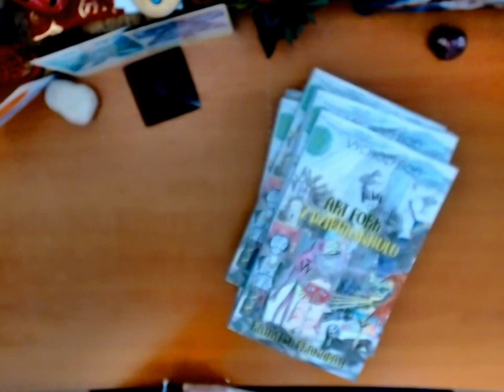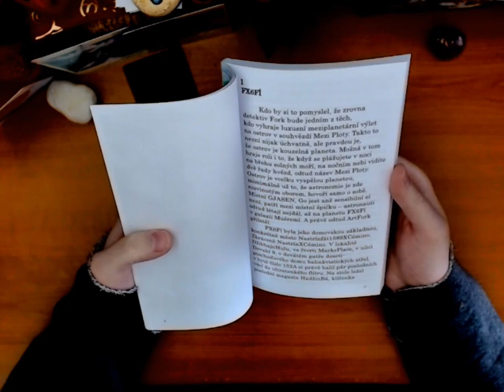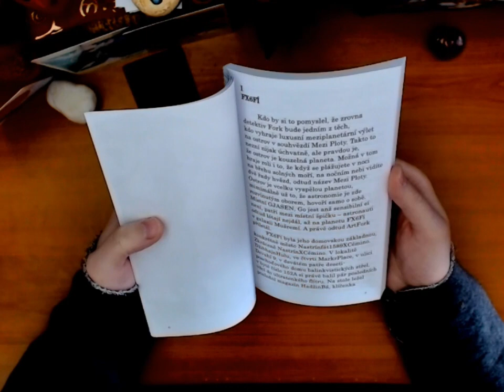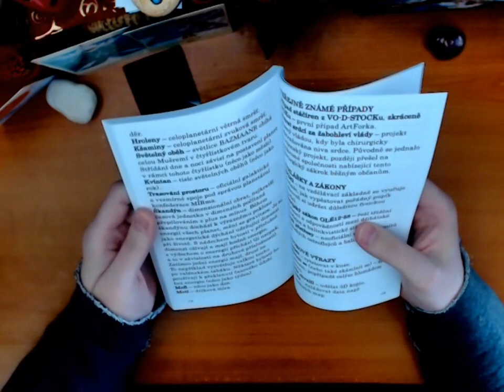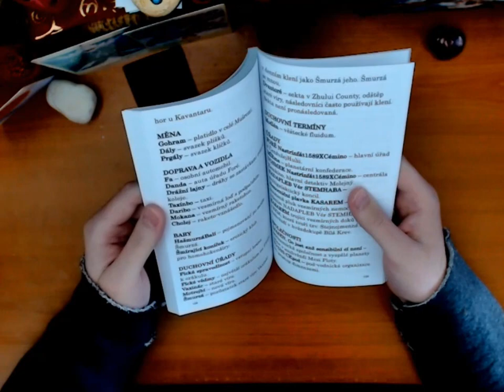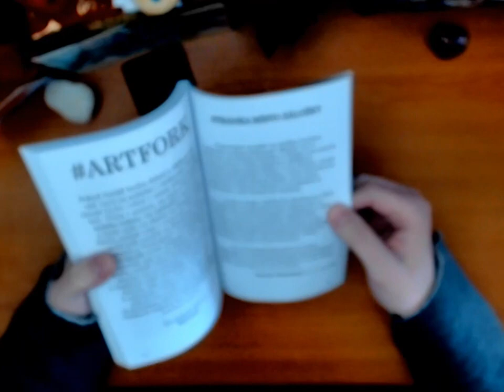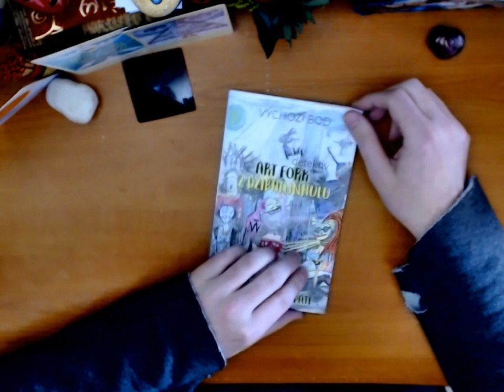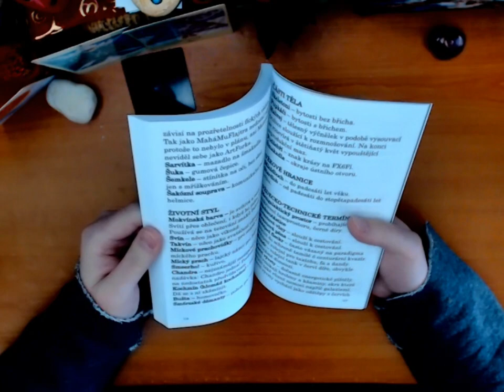Unboxing 31 - Kniha Fíckej detektiv ArtFork z Džibhajnhulu